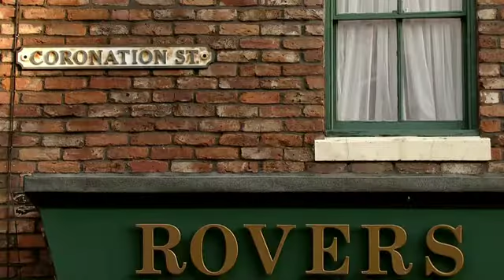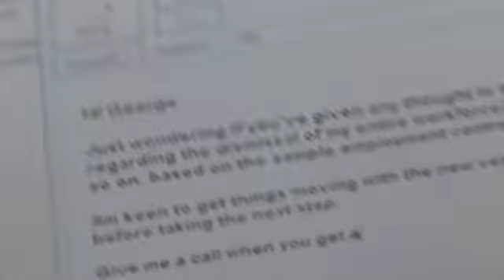2012 - CORONATION STREET - 02.27 - Part 1